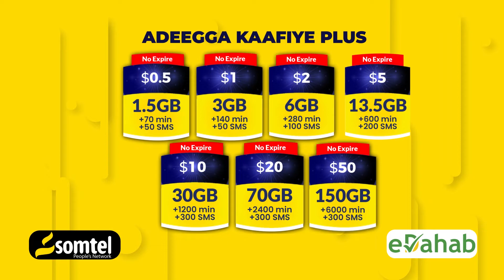Taliye Shub” Aniga Hub waaweyn ayaan watay waa leyga dhigay maadaama aan Magaalada ku cusbaa”